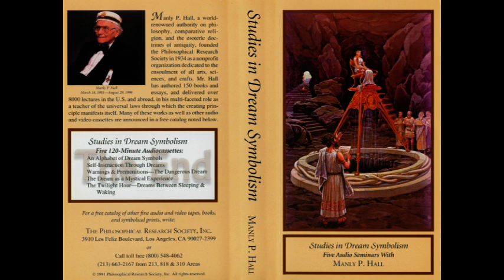Manly P. Hall - An Alphabet of Dream Symbols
Studies in Dream Symbolism
"An Alphabet of Dream Symbols"
— Lectures by Manly P. Hall